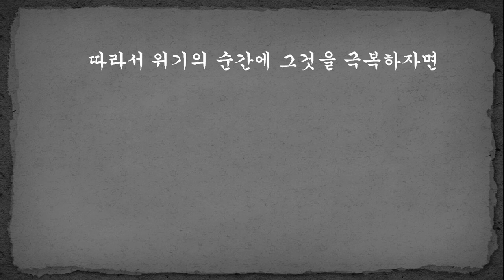4차 산업혁명에 앞서 돌아보는 역사적 교훈 l 대변동 1부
대변동, 재레드 다이아몬드 저, 김영사